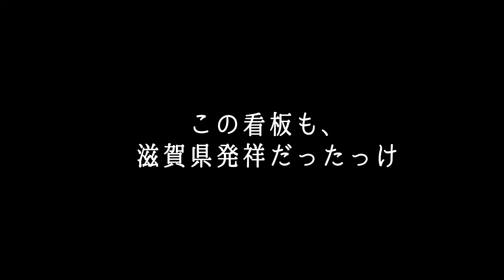【滋賀旅散歩】ラコリーナ近江八幡